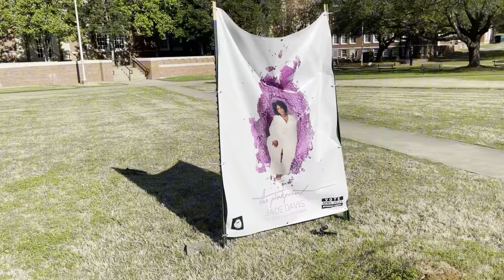Vlog Throwback; Founders Day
•This video is a way for the viewers to look inside the fun of my founder day. This is a throwback video i just now decided to post.

👻:prettyboy.km

🐣:PrettyboyKred

📸:prettyboy.km